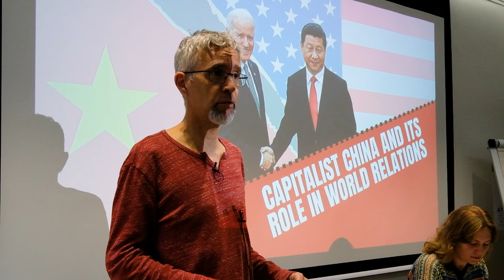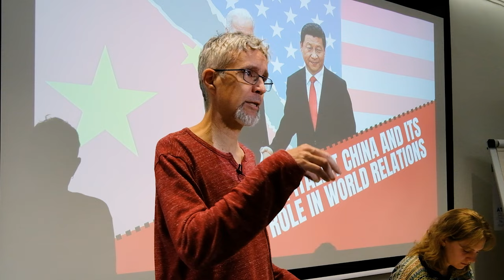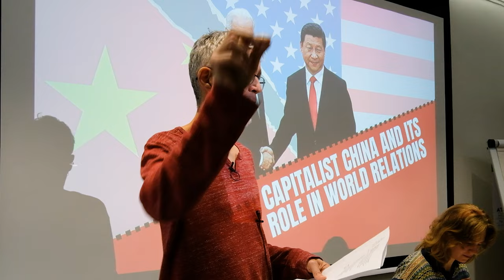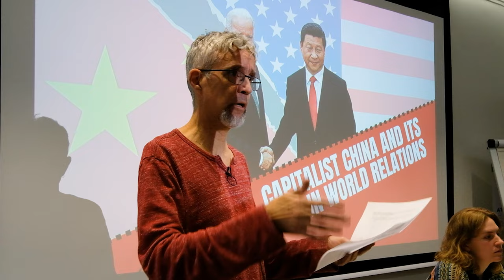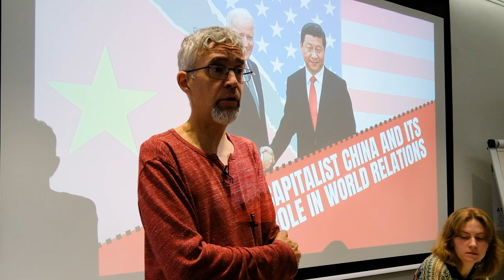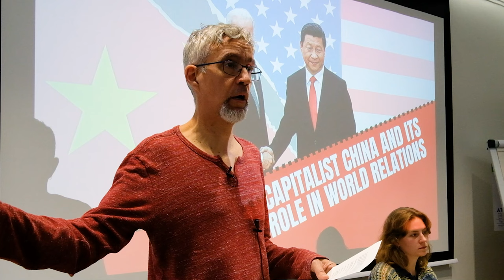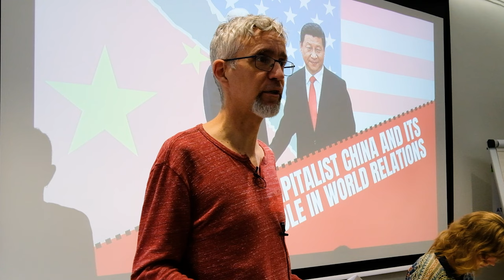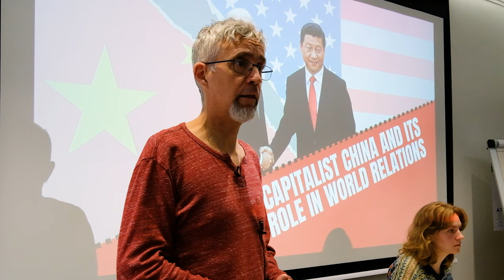Capitalist China and its role in world relations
For communists, China has a special importance, as it is home to the largest working class in the world.

While the western capitalists denounce China as a totalitarian dictatorship, and the Stalinists praise it as a socialist motherland, Marxists must have a scientific understanding of the Chinese regime.

In this episode, Jorge Martín explains the real nature of China today; its place in the world capitalist system; as well as the crisis, inter-imperialist conflict, and class struggle headed its way in the coming period.

🌐 Head to our website for theory, news, and analysis: socialist.net/

✊ Join the campaign to build a Revolutionary Communist Party

📰 Help us launch 'The Communist' newspaper by taking out a subscription